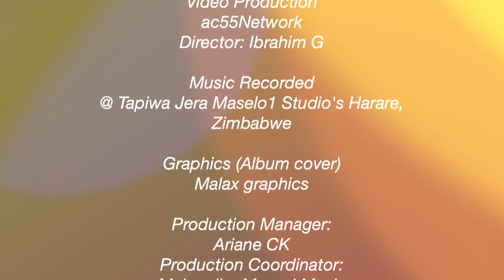Akanaka @ ManLuckerz And The Zim-Traditional Unity (MaZimTu).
Song: Akanaka @ ManLuckerz And The Zim-Traditional Unity (MaZimTu). A humble, good heart person, kind, good, beautiful, handsome, cute, neutral, gentleman and nice person with a heart for others but not many people see it.

VIdeo by AC55Network @ Etnografiska Museet -Stockholm 2016
Promoted & Distributed by Makandire Muzani ZIMFEBI MUSIC.